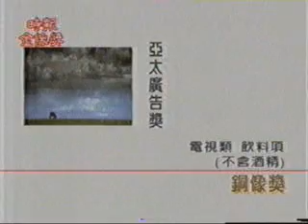x power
很經典的老頭